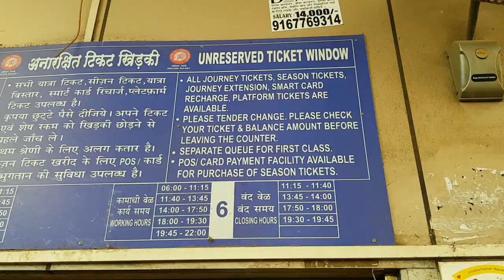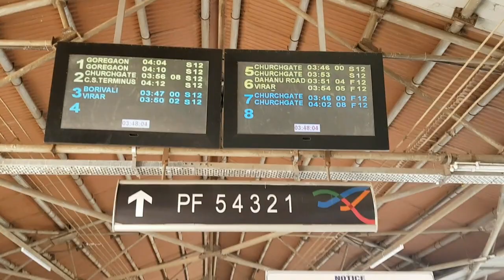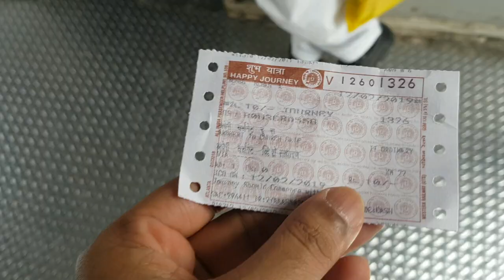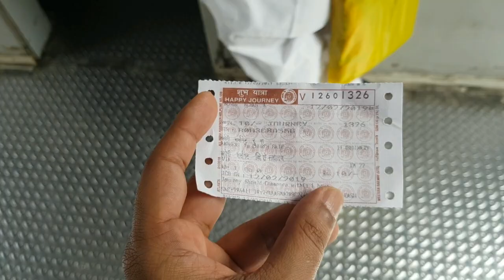Guide to Mumbai Local trains | How to ride in Mumbai Local? | Ticket Price, Tips & Route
This video explains; how to ride in Mumbai local train - for first timers. In the video I would be taking a ride from Andheri to Churchgate and would be explaining every step from ticketing to platform and train selection.

If you have any specific query, do post in the comments section below.